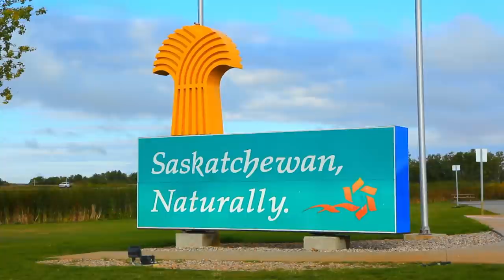Is Saskatchewan finally having its moment? : The Beaverton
We finally give some coverage to the Land of the Living Skies.

Watch THE BEAVERTON. Wednesdays at 10:00 pm (ET) on The Comedy Network.

Featuring co-anchors Emma Hunter and Miguel Rivas, and correspondents Aisha Alfa, Laura Cilevitz, Donavon Stinson, and Marilla Wex.

ABOUT:
A TV adaptation of the immensely popular online satirical site TheBeaverton.com, THE BEAVERTON files satirical news stories of the upmost importance, informed by real events, the cultural zeitgeist, and national news media.